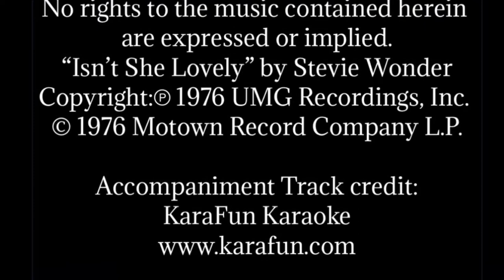Happy 70th Birthday, Stevie Wonder! ("Isn't HE Lovely" featuring Cielle)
Here’s hoping you had a marvelous 70th bornday, Uncle Stevie! This is the short version of my 5-song tribute on 3 instruments...a snippet from my late-night ‘Wonder’ musings. “Happy Birthday” (on my chromatic harmonica) and "Isn’t S(He) Lovely” (on a 10-diatonic harmonica in E). I'm a newbie on harmonica, so yeh...I got a long way to go. Love you, Unc! Happy 70th Birthday again and again! ~Cielle 🤗♥️🤗💐🎶 🎵🎹🎸🎵🎶💐